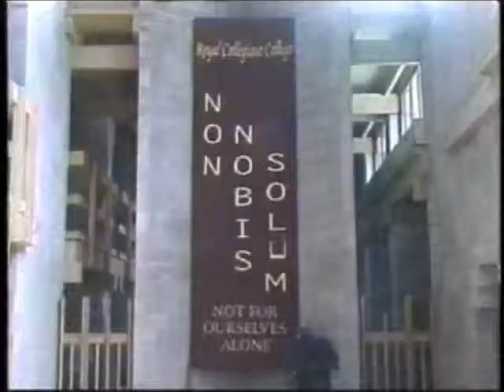Daniella Evengelista - Inside Entertainment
Daniella Evengelista is interviewed by Inside Entertainment